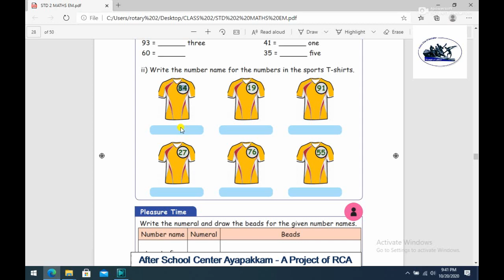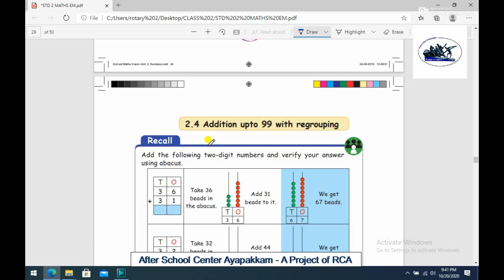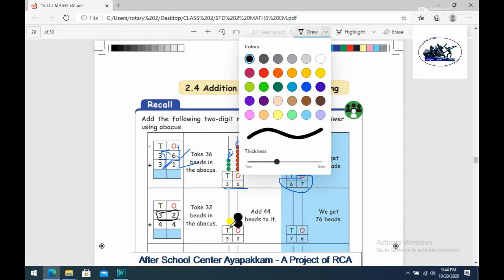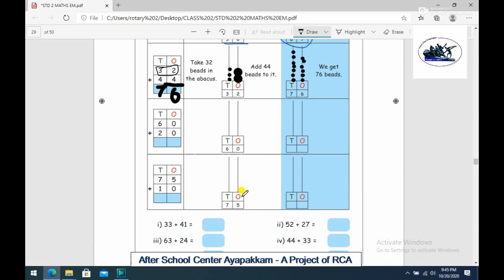Rotary Club of Ambattur Class 2nd Maths Numbers Part Addition